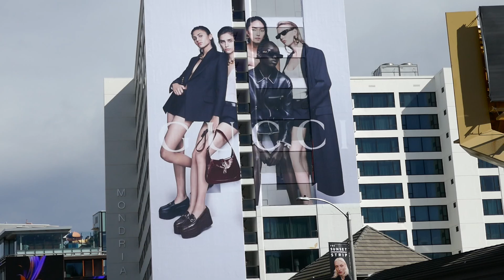Gucci Billboard Mural Mondrian Hotel Sunset Blvd Los Angeles California USA February 23, 2024